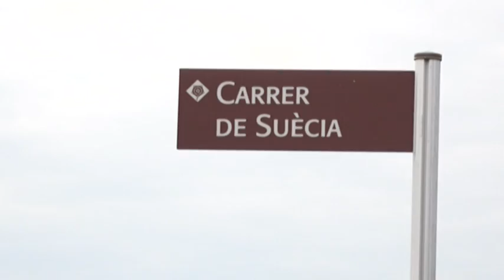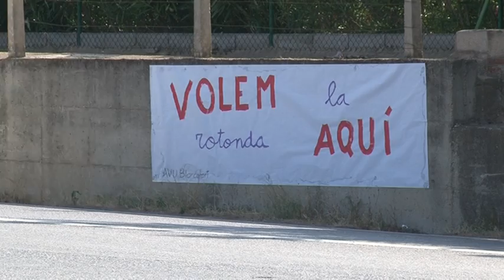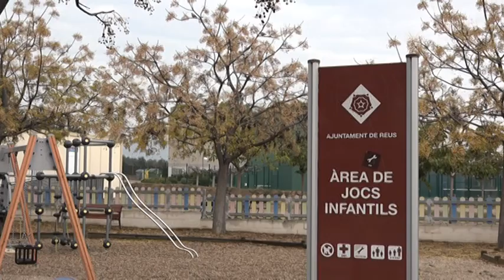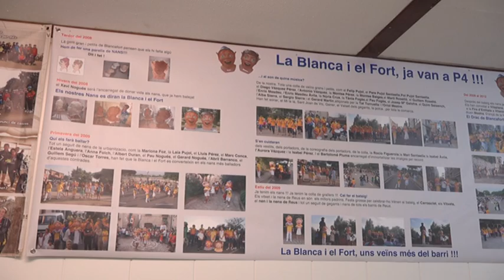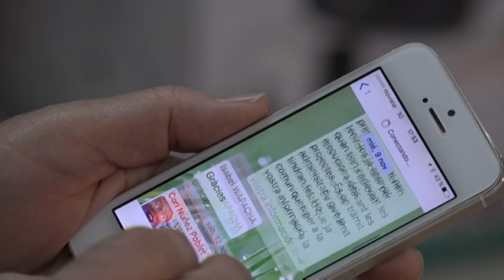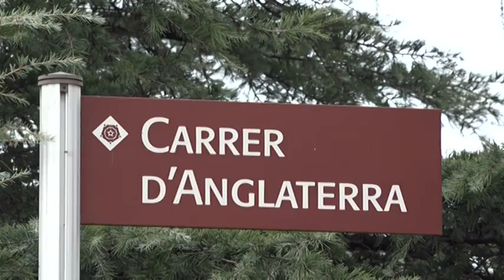Reportatge: Barri Blancafort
El barri Blancafort s'autodefineix com a calmat però, alhora, en peu de guerra per defensar els projectes que considera vitals pel seu futur.